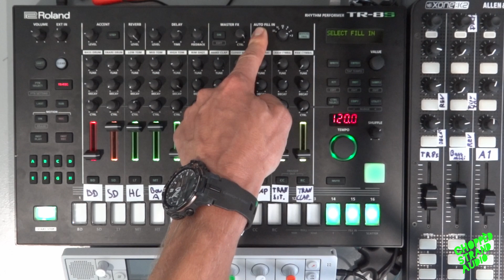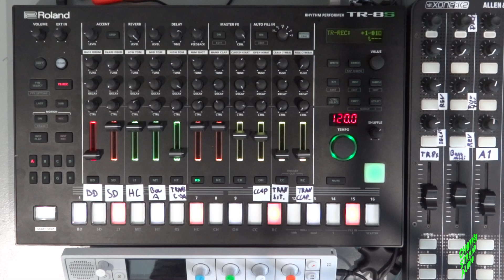Roland TR-8S Beginner's Guide / Auto Fill IN # part 2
The Roland TR-8S Beginner's Guide. How to assign variation A-H to the Auto Fill IN function. Simple step by step explanation. Easy to follow.
This is video no.14 in my TR-8S tutorial series. I hope you find the videos helpful. Thanks :)